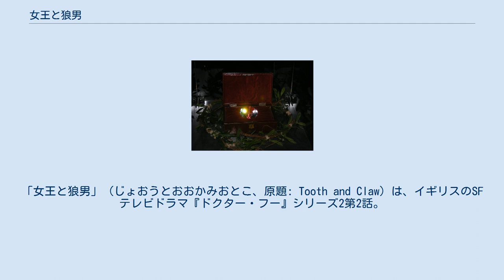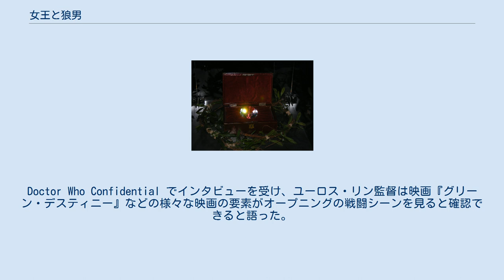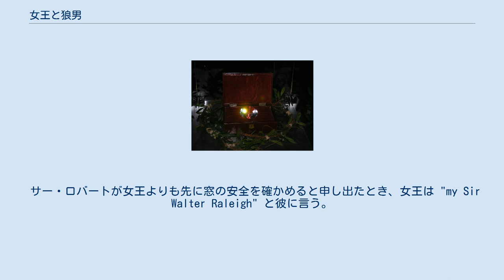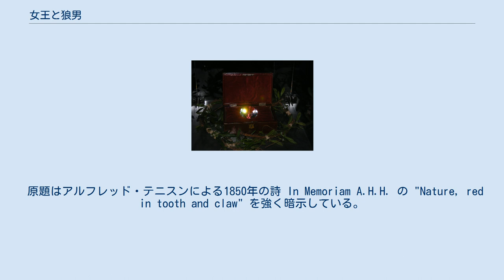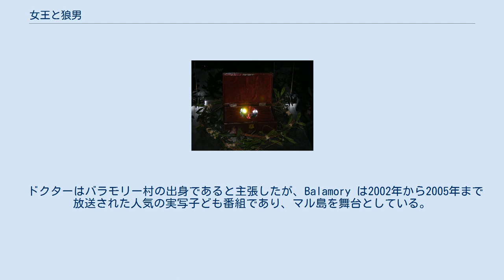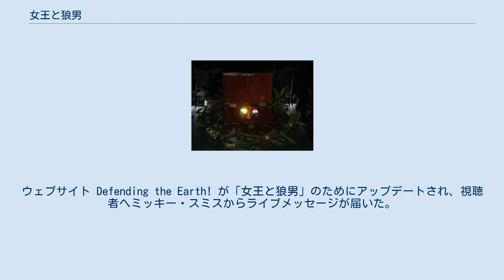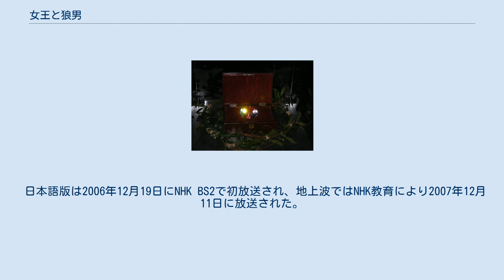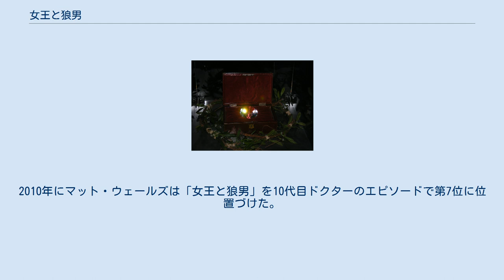女王と狼男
「女王と狼男」（じょおうとおおかみおとこ、原題: Tooth and Claw）は、イギリスのSFテレビドラマ『ドクター・フー』シリーズ2第2話。
2006年4月22日にBBC Oneで初放送された。
 本エピソードは1879年のスコットランドを舞台とする。
修道士の一味が地球外生物の狼男を使って大英帝国の乗っ取りを画策し、ヴィクトリア女王を狼に変えて狼の帝国を築こうとする。
 ドクターとローズがヴィクトリア女王に対面した際に10代目ドクターがスコットランド英語を話すが、これは実際にドクター役のデイヴィッド・テナントのネイティブアクセントである。
イソベル役のミシェル・ダンカンとレイノルズ大尉役のジェイミー・サイブスは脚本の読み通しに出席できず、たまたま『ドクター・フー』のセットを訪れていたテナントの両親が代わりに読むこととなった。
テナントはシリーズの記者会見で「今回はスコットランドを舞台にしているから、読み通しを依頼されて嬉しかった。僕の母がレディ・イソベル、父がレイノルズ大尉を演じて、すごく幸せだったよ。それに、本当は役を演じられないと聞いて二人は本当に怒ったんだよ！『落ち着いて、母さん父さん、箱に戻って！』って感じ。」と述べた。
 トーチウッド館の外観はスウォンジーバレーの Craig-y-Nos Castle で撮影された。
修道士の戦闘シーンはセント・ニコラスのディフリンガーデンで撮影された。
 撮影中にビリー・パイパーの髪に火が付いた。
Doctor Who Confidential でインタビューを受け、ユーロス・リン監督は映画『グリーン・デスティニー』などの様々な映画の要素がオープニングの戦闘シーンを見ると確認できると語った。
 本作の狼男はCGIである。
BBCのプレスリリースでのヴィクトリア女王役ポーリン・コリンズの発言によると、2人のパフォーマンスアーティストが狼男の動きをテストして、演技過剰になっている問題を話し合っていたが、これはグリーンスクリーンに反応しているだけであった。
DVDボックスセットには、ナイトの称号を与えられたドクターとローズがターディスに逃げる削除シーンが収録されている。
 ポーリン・コリンズは以前2代目ドクターのシリーズ The Faceless Ones (1967) でサマンサ・ブリッグズ役を演じていた。
これにより彼はウイリアム・トーマス（Remembrance of the Daleks と「悲しきスリジーン」）やニシャ・ネイヤー（Paradise Towers と「バッド・ウルフ」/「わかれ道」）に続いて新旧『ドクター・フー』に出演した3人目の俳優となった。
コリンズは1967年にコンパニオン役のオファーを受けていたが断っていた。
コメンタリーによると、狼男の宿主を演じた俳優トム・スミスはデイヴィッド・テナントと同じドラマスクールに所属していた。
 サー・ロバートが女王よりも先に窓の安全を確かめると申し出たとき、女王は "my Sir Walter Raleigh" と彼に言う。
これはサー・ロバート役の俳優デレク・リデルがBBCの前年のドラマ The Virgin Queen でウォルター・ローリー役を演じたことによる。
元々の脚本ではヴィトリア女王がフランシス・ドレークに言及していたが、これは誤りであるとリデルが指摘した。
なお、上記の台詞はHulu版の字幕では「サー・ウォルター・ローリーのよう」、NHK吹替版では「サー・ロバート、何を申す」と翻訳されている。
 ドクターが女王と対面した際にジェームズ・マックリモンと名乗っているが、これは18世紀の若いスコットランド人配管工の名前であり、2代目ドクターのコンパニオンであった。
フレイザー・ハインズが演じた。
 原題はアルフレッド・テニスンによる1850年の詩 In Memoriam A.H.H. の "Nature, red in tooth and claw" を強く暗示している。
この詩はヴィクトリア女王が気に入っていたものであり、1861年にアルバート公が逝去した際には彼女の慰めになった。
エピソードの冒頭でローズがこの時代に相応しくない服装をしていることについて、ドクターは Walter Lesly（「この裸の娘を追いかけての野越え山越え走り回って」"I've been cha...